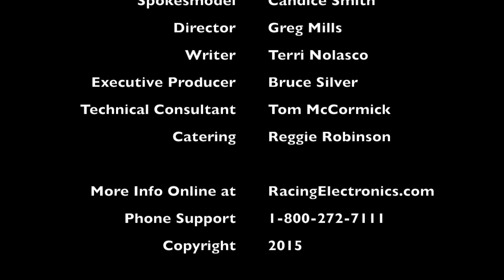RE3000 Setting up a Scan List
Choose which channels are included in the scan list of the RE3000 scanner by RACING ELECTRONICS.